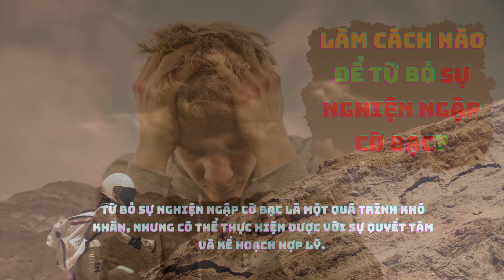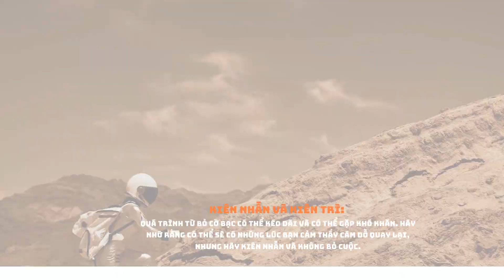Làm cách nào để từ bỏ sự nghiện ngập cờ bạc?